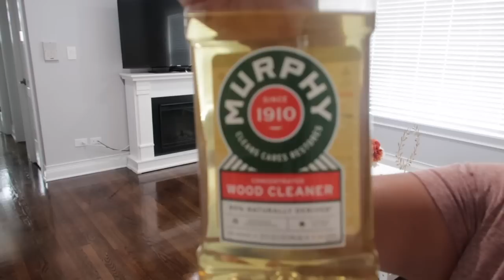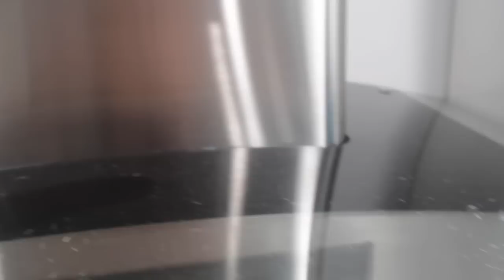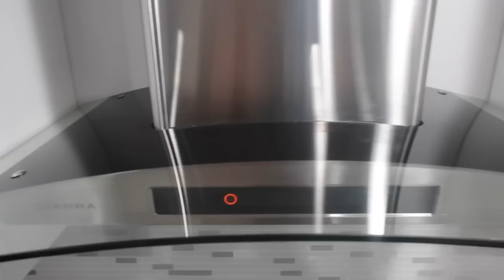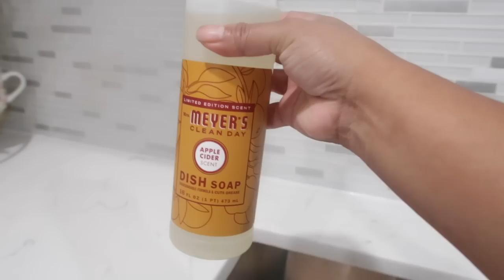LIMPIA Y DECORA CONMIGO OTOÑO 2022 🍁| decoracion de otoño LIMPIA CONMIGO